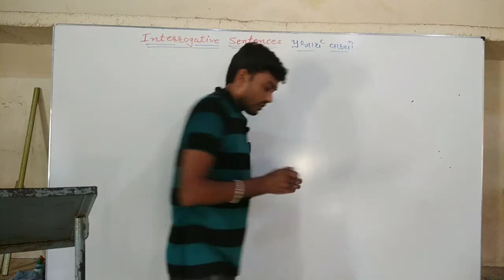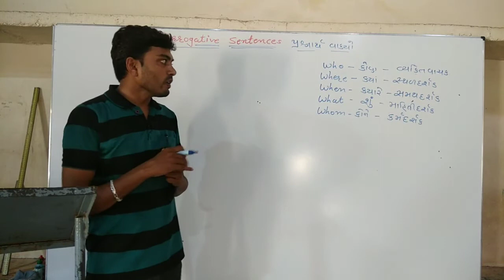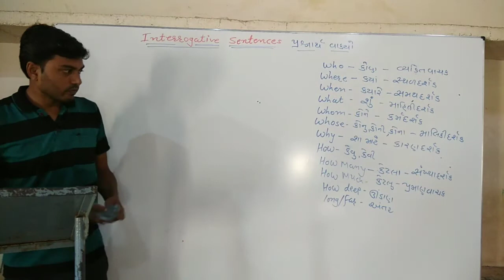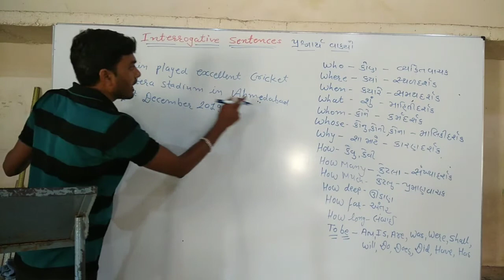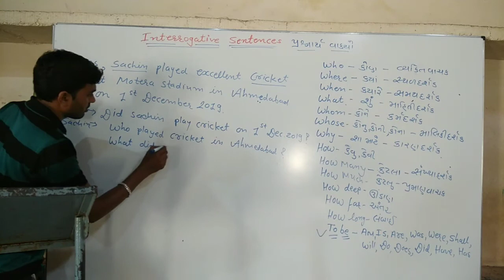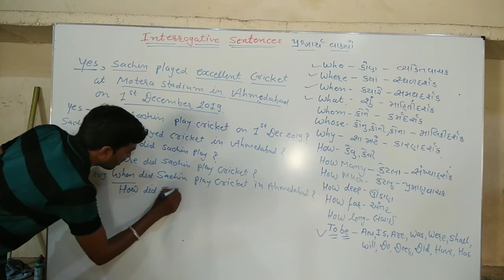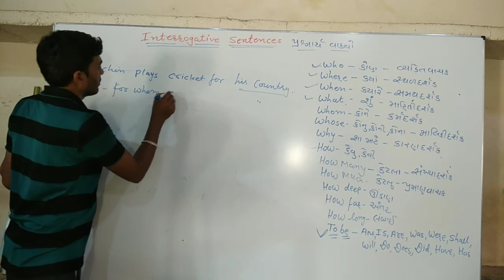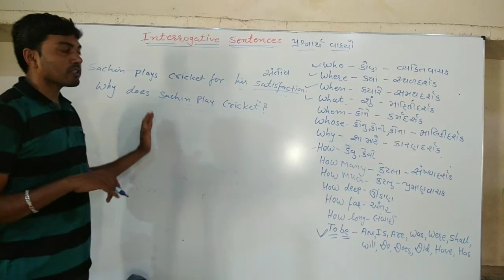English language // Interrogative words// wh- words,How,To be // Explained by Harshad Baraiya